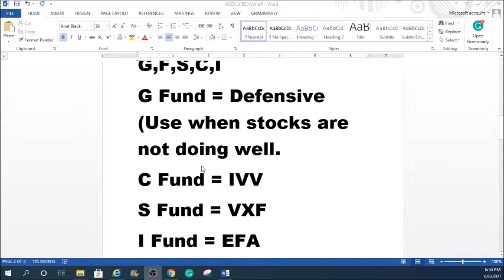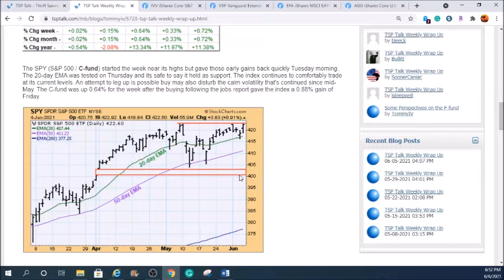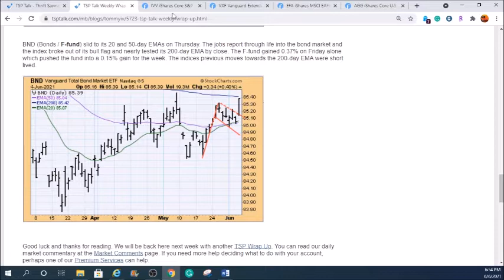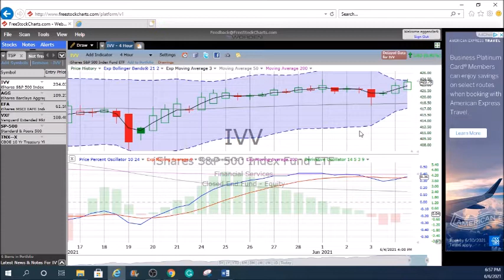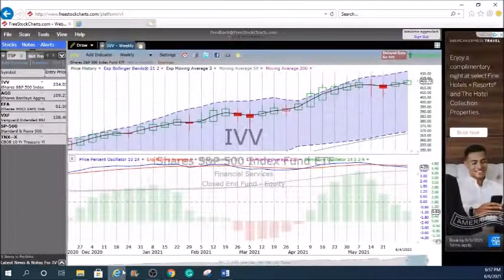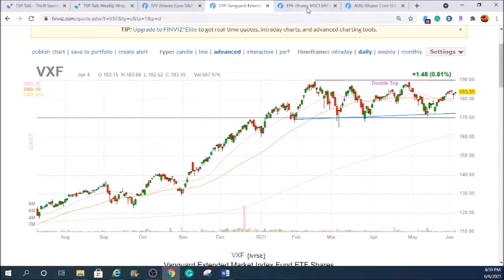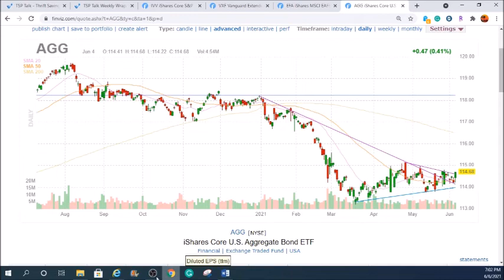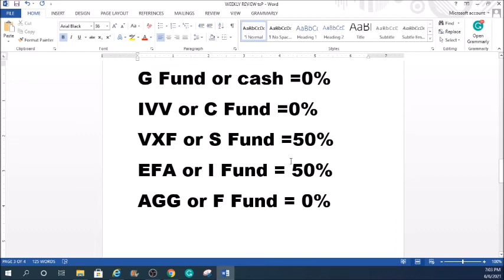31MAY-4JUN 21 Weekly Stock Review TSP, Stocks, and more!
Have a brokerage account? IRA? ROTH? OR TSP (Thrift Savings Plan)? Do you care about your Retirement? And do you want to make sure your nest egg grows???

Retirement and 401k for federal employment. TSP. A 10-minute review of the different funds G, C, S, I, F. We will show you how to track them and which ETF's they follow and give you an idea of where your money should be stashed! Take control of your cash! Don't have a TSP? You can put your funds or money in these ETF's as well. A user-friendly video for all who have funds in the stock market. Weekly reviews.

Sources

CiovaccoCapital (youtube channel)

Grow my TSP